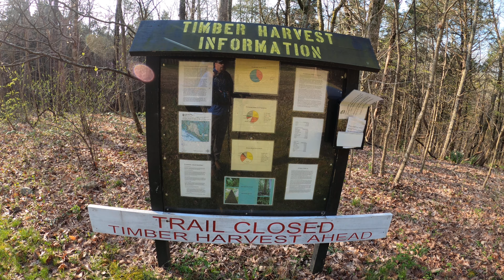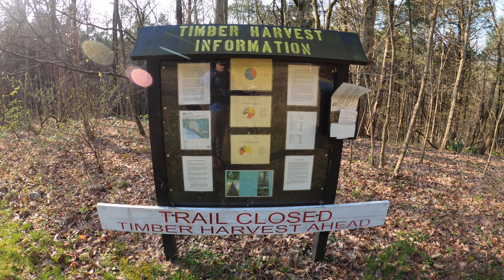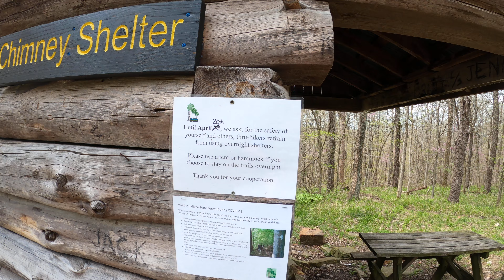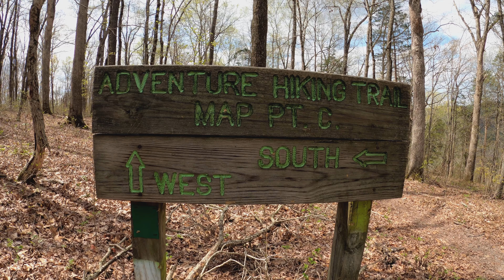Adventure Hiking Trail Experience | Harrison-Crawford State Forest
A 3 day excursion on one of the Midwest's premiere backpacking trails. It is a designated National Recreation Trail, and part of the American Discovery Trail.  The 26.4 mile hike runs through Indiana's O'Bannon Woods State Park and Harrison-Crawford State Forest in southern Indiana (near Corydon).  The challenging terrain features many sink holes, dry creek beds, ridge top views of the Ohio River and Indian Creek basin, ruins of old homesteads, a late 1800s iron bridge, and the wildlife that call it home.

Day 1: 00:30
Day 2: 09:45
Day 3: 19:55

Film Gear:
GoPro Hero 8 Black
Panasonic Camcorder HC-W580